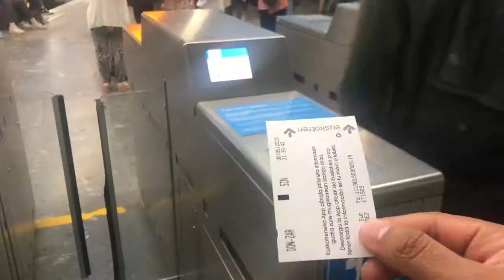Welcome to san Sebastian